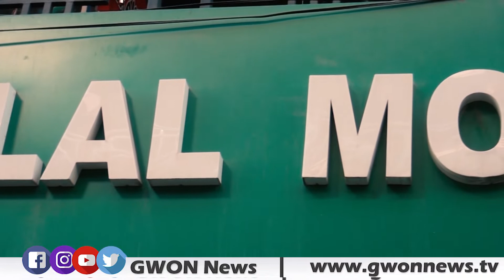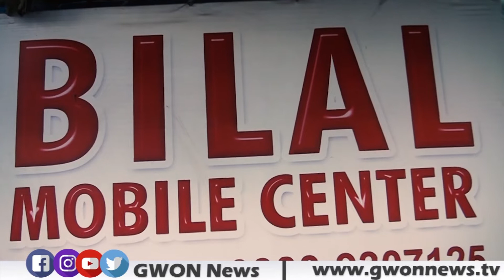Program Gup Shup 🤣😜